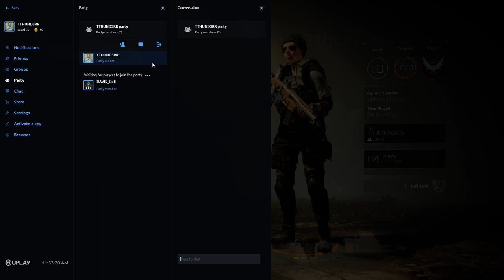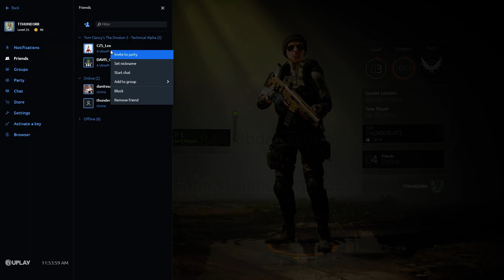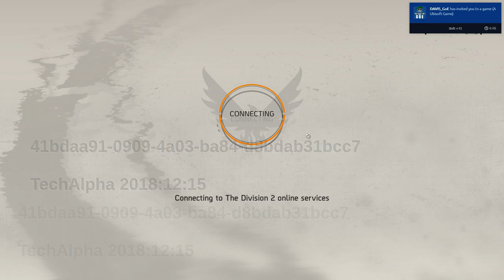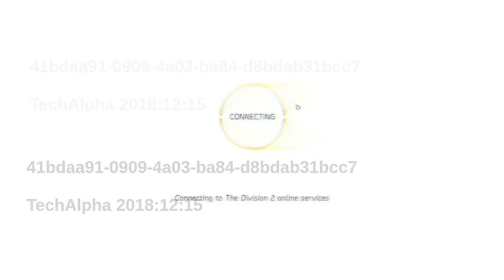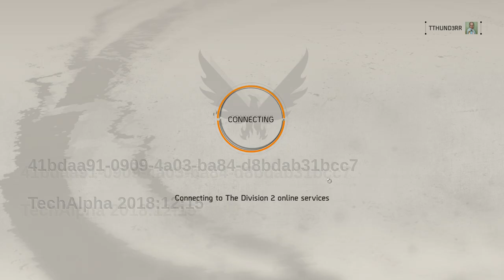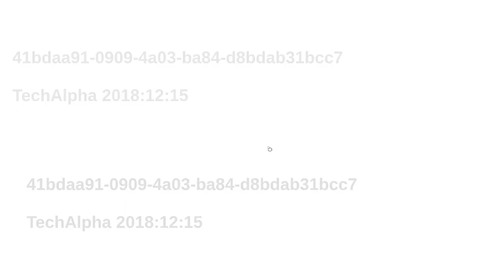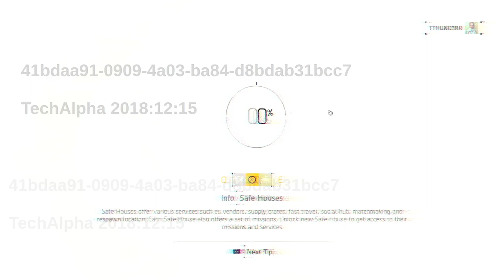Closed Alpha The Division 2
Learning about the game!!! It is verry Good!!!